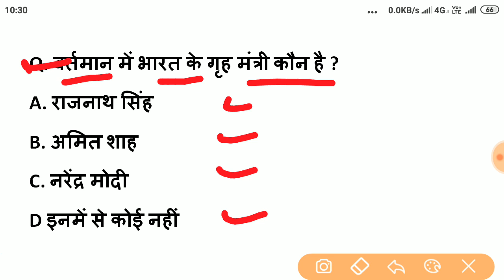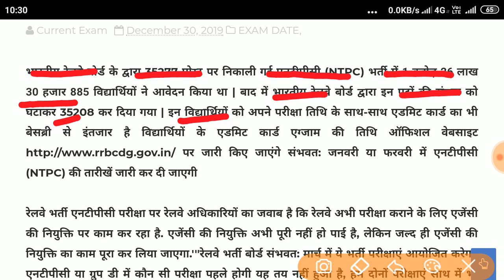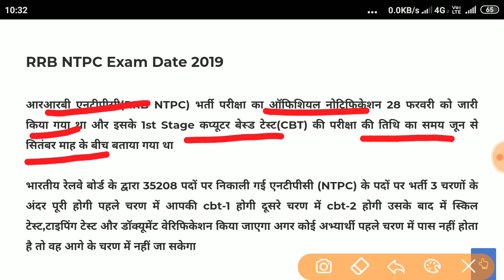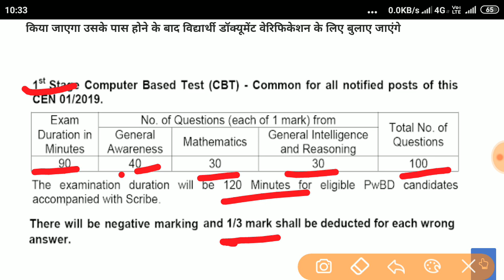RRB NTPC EXAM DATE 2019 | railway ntpc exam date 2019 | rrb ntpc cbt 1 exam date 2019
solved queries
1. rrb ntpc exam date 2019
2. railway ntpc syllabus
3. rrb ntpc exam pattern 2019
4. rrb ntpc exam 2019
5. railway ntpc exam 2019
6. rrb ntpc general awareness
7. rrb ntpc general science
8. rrb ntpc cb1 exam 2019
9. rrb ntpc maths
10. rrb ntpc reasoning
11. rrb exam 2019
12. rrb ntpc 2019 exam date
www rrb ntpc exam date 2019